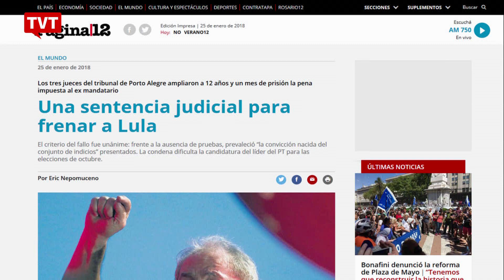Imprensa internacional condena julgamento de Lula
Publicações da imprensa internacional comentaram o julgamento do ex-presidente Lula em Porto Alegre. Um deles foi o jornal argentino "Página 12", que afirmou que a sentença judicial foi para frear Lula. A publicação também destacou que, apesar da condenação, o ex-presidente está disposto a batalhar em defesa da democracia.